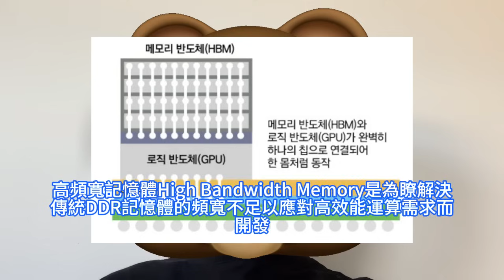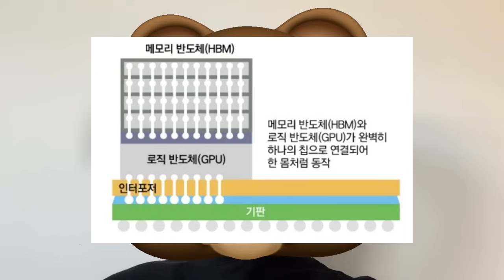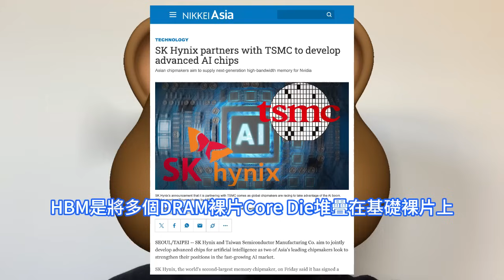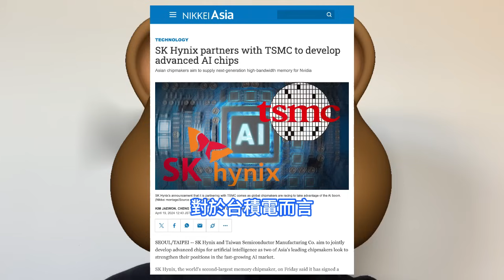三星眼紅！SK海力士突與台積電強強聯手，猛造AI業界最狠第6代HBM晶片。合作開發HBM4高頻寬記憶體，預期2026年投產。全球高階半導體需求強勁，TSMC將在嘉義建兩座CoWoS先進封裝廠。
台灣行政院與台積電達成共識，撥地嘉義太保科學園區給台積電，興建六座新廠，主要以CoWoS先進封裝擴產，先建兩座廠。AI晶片和高效能運算HPC 晶片帶動了對於CoWoS先進封裝的需求，台積電自2023年7月開始積極調整CoWoS產能，逐步擴充並穩定量產。韓國存儲晶片大廠SK海力士宣佈，近期已與晶圓代工大廠台積電簽署了一份諒解備忘錄MOU，雙方將合作生產下一代HBM，並通過先進的封裝技術提高邏輯和HBM的集成度。研究機構Trendforce估算，2024年的HBM市場里，SK海力士能夠佔到52.5%的份額，三星和美光則佔42.4%和5.1%。